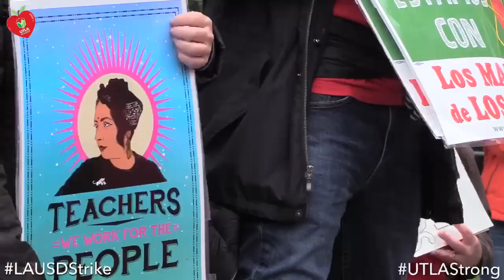Diane Ravitch at the Los Angeles Teachers Strike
Watch this short clip of NPE President Diane Ravitch speaking at a rally of Los Angeles teachers on day 3 of the strike.